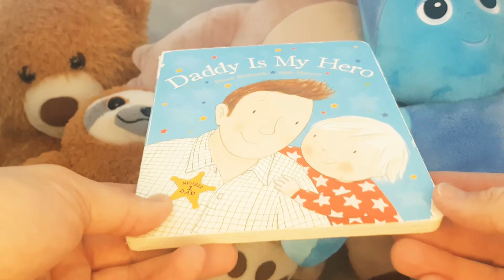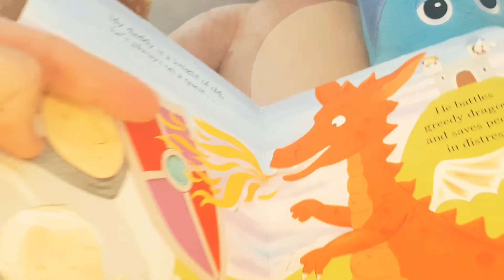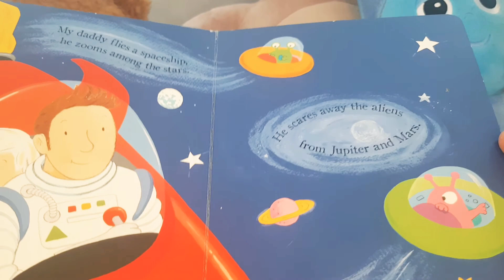CUTE BOOK for babies and DADDYS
read along book about my daddy, in the storytime tent